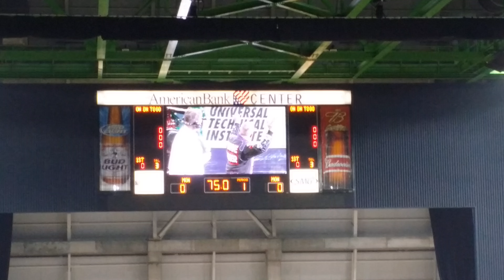2014 Monster Jam at ABC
Grave Digger